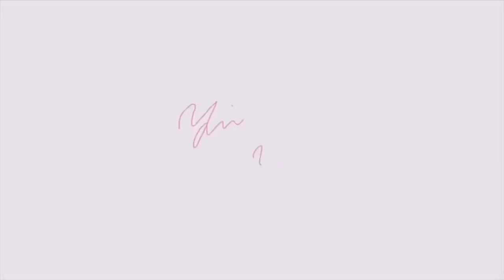Yui's VLOG.3 休日の過ごし方、Uber eats、桜の散歩、春服開封、お気に入りのコスメ紹介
わたしの休日vlogです🌸
のんびりと過ごしています！

記念生配信も考えていますので、
待っていてください！！